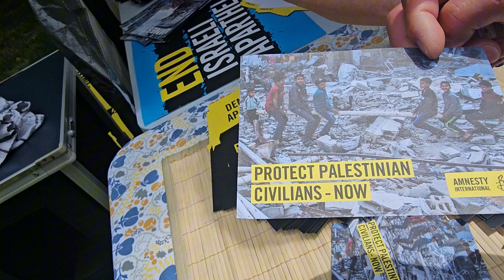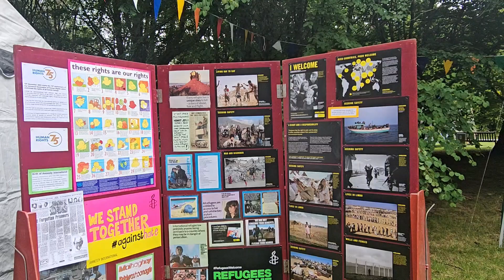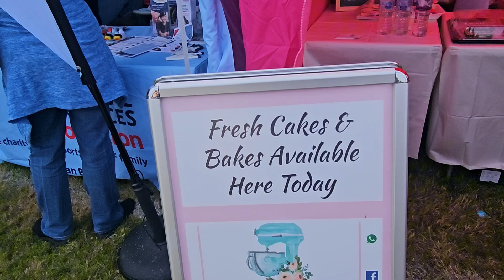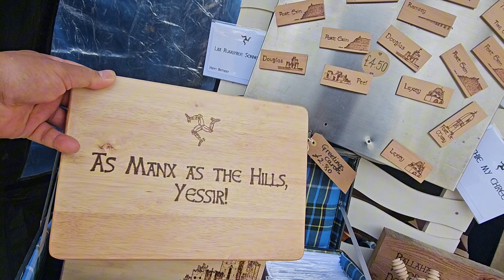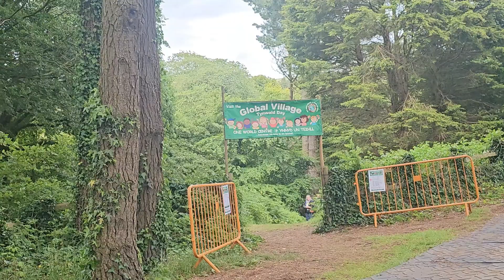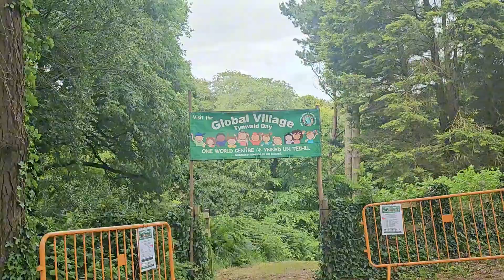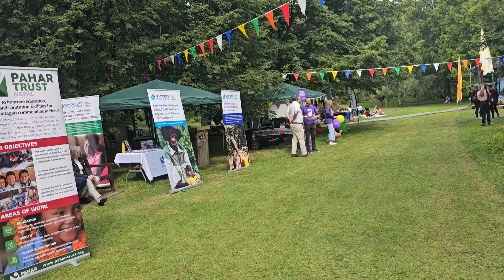Celebrating Tynwald Day Isle Of Man ep 93 @ Junior Corpuz Colcol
TYNWALD DAY ST JOHN ISLE OF MAN uk ..